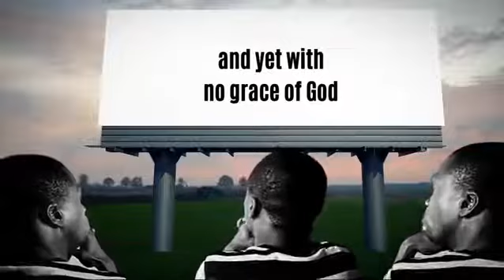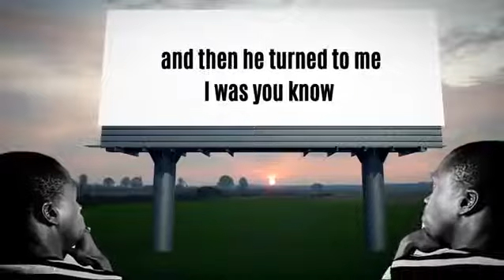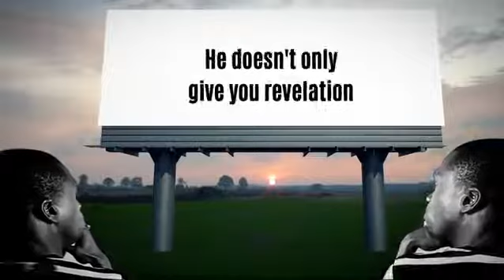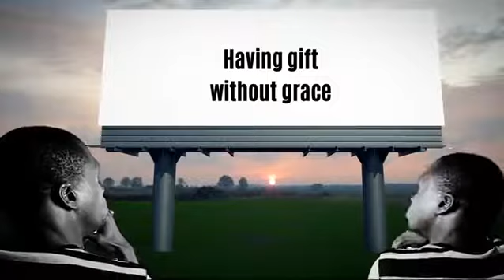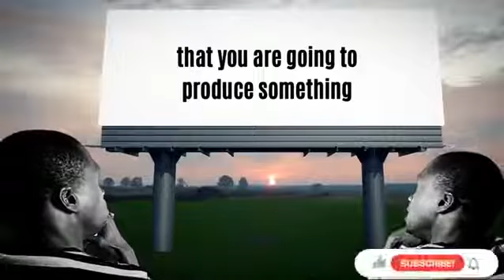How A Man Wanted To Lay Hand On Pastor Kumuyi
Welcome to Chukwuemeka Okorie YouTube Channel!👏🏾

Chukwuemeka Okorie is a youth pastor, leader and speaker who has the passion to see others grow spiritually and in all ramifications.

How this YouTube channel works:
1. We create original gospel contents which are curated, directed and supervised by Chukwuemeka Okorie.

2. We create our videos at The Ceo Media and The Unconquerables Media from Lagos state, Nigeria.

3. We feature the gospel contents of our father in the Lord who is my spiritual leader, mentor and father. Excerpts of his messages are creatively and originally created by Chukwuemeka Okorie which has helped to set many on the right path. We add good cinematic sounds and quality edits to bring it to life.

4. We use high quality editing softwares like CapCut software, Audacity, Canva, etc. to bring the originality and uniqueness of our contents.

5. Chukwuemeka Okorie is set to use this channel to help and  mentor others, guide and preserve the faith of our fathers.

This video here is created to show you the right way to the Lord!

God bless you greatly!